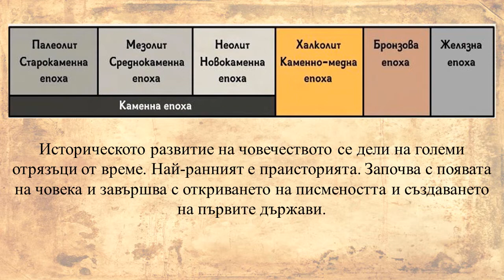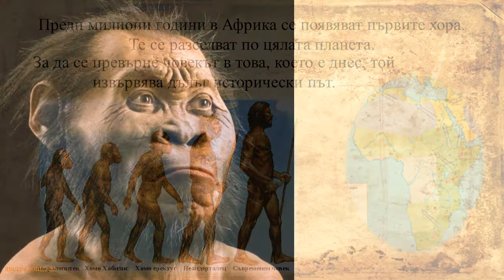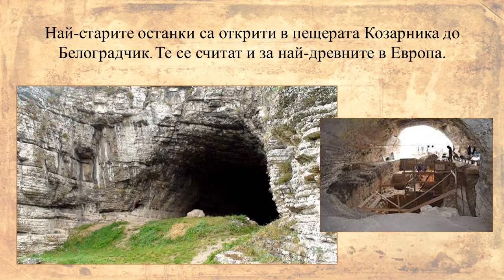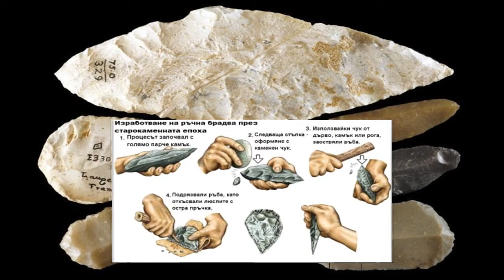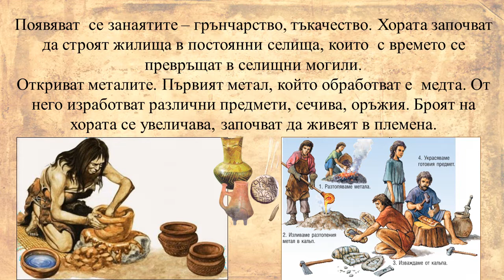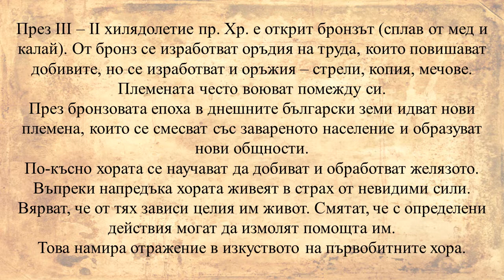Най–древните хора по българските земи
Кратка информация за най-древните жители на българските земи. В материала са отразени общоприетите схващания  за първите човеци.